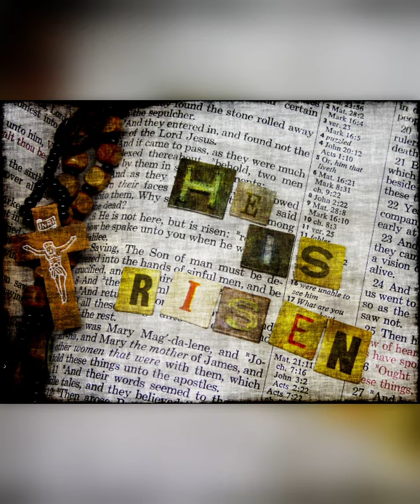Streaming at First! 4.19.20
We are doing something each week -- sometimes by mistake and sometimes not!  Join us for this special Sunday time of connecting with each other and the Lord.